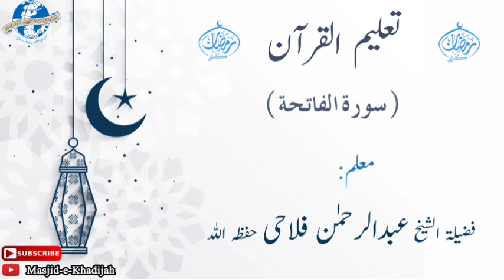Taleemul Quran | Surah Al Fatiha | 13 | Shaikh Abdur Rahman Falahi Hafizahullah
Taleemul Quran (Surah Al Fatiha) By Shaikh Abdur Rahman Falahi Hafizahullah @ Masjid Ummul-Momineen Hazrat Khadijatul Kubra Raziallahu Anha Ardhapur Dist. Nanded